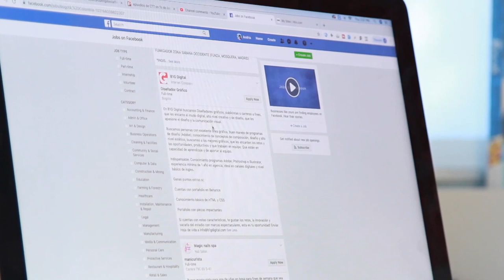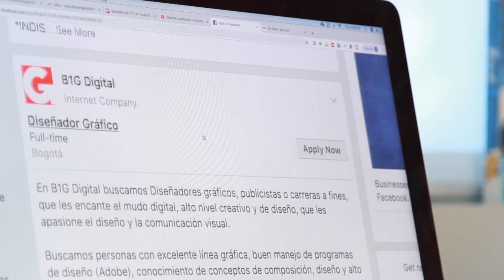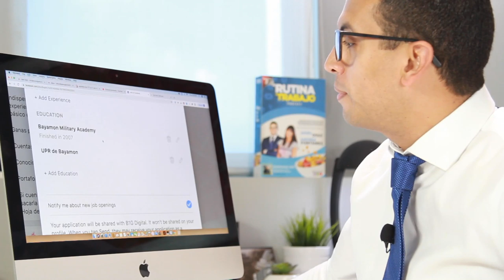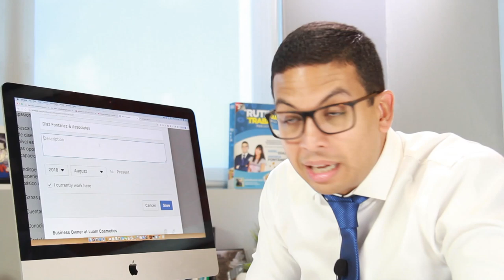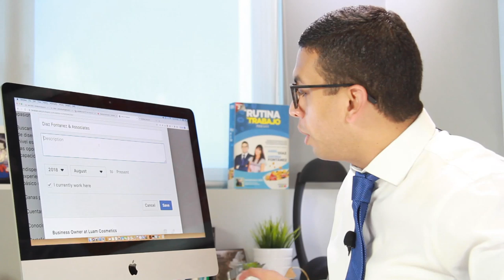Consigue trabajo con Facebook - Episodio 171 | CONSIGUE TU TRABAJO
Libro: El Trabajo de Tus Sueños

¡Ya esta disponible nuestra aplicación móvil!

                          👇👇 Recursos GRATIS en la aplicación👇👇

✅ Plantilla de CV/Resume Gratis
✅ Cómo prepara un CV/Resume atractivo al reclutador
✅ Curso Entrevista Exitosa
✅ Curso Optimiza tu Perfil de LinkedIn

Hola, soy Ariel Diaz Rios especialista en el mercado laboral con más de 15 años de experiencia. Conozco cuales son las técnicas y los métodos que usan los reclutadores para adquirir el mejor talento. En este canal comparto contigo todo lo que NO debes hacer al solicitar trabajo. ¡Hola! Soy Ariel Diaz, especialista en el mercado laboral. En nuestro canal te ofrecemos consejos prácticos de manera gratuita sobre temas de búsqueda de empleo y crecimiento profesional.

¿Solicitas trabajo y no te llaman? Mira mi seminario gratis donde te enseño cómo lograr que los reclutadores te llamen.

¡Este es el tiempo donde vamos a lograr, que el trabajo de tus sueños se haga realidad!